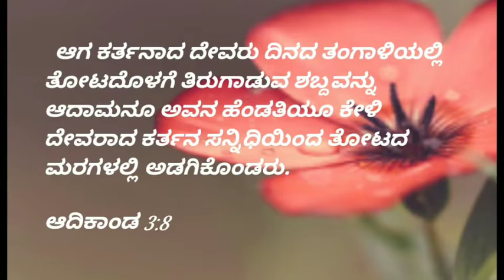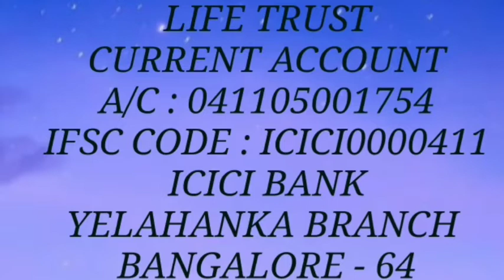What are you doing ? Part -2 KANNADA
Pas Diwakar
02/08/2020 (kannada )

For request to call
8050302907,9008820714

For offering you can send through below facilities.

Bank name : ICICI Bank
Branch : Yelahanka branch
A/c Name : Life Trust
A/c Type : Current Account
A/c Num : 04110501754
IFSC : ICICI0000411

Bank name : Kotak Mahindra Bank
Branch : Yelahanka branch
A/c Name : R Diwakar
A/c Type : Savings Account
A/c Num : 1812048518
IFSC : KKBK0008034